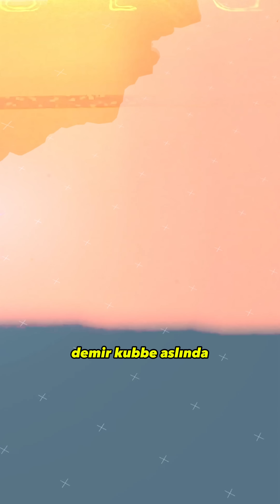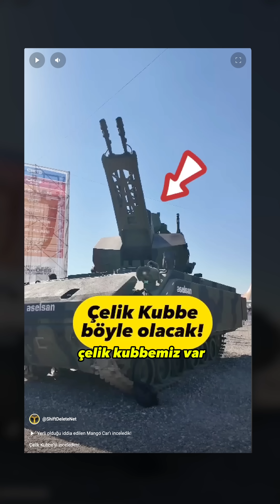İran, Demir Kubbeyi nasıl deldi?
İsrail’in hava savunma sistemi Demir Kubbe, bugüne kadar onlarca saldırıyı başarıyla durdurdu. Ancak son İran saldırısı, bu sistemin zayıf yönlerini ortaya çıkardı. Tel Aviv gibi önemli şehirler füzelerden etkilendi. Peki bu nasıl oldu?

Demir Kubbe Nasıl Çalışıyor?

Sistem, gelen roketi radarlarla tespit ediyor. Bilgisayar, bu roketin nereye düşeceğini hesaplıyor. Eğer yerleşim yerini hedef alıyorsa, savunma füzesi gönderiliyor. Bu füze, havada roketi vurup patlatarak etkisiz hale getiriyor. Sistem, 4-70 kilometre arasında çalışıyor ve başarı oranı oldukça yüksek.

Saldırıda Ne Değişti?

İran, bu kez farklı bir taktik izledi. Aynı anda yüzlerce füze fırlattı. Her Demir Kubbe bataryasında sınırlı sayıda savunma füzesi olduğu için sistem yoruldu. Savunma füzeleri tükenince bazı düşman roketleri hedeflerine ulaştı.

Ayrıca bu saldırıda Demir Kubbe’nin kapsama alanı dışında kalan balistik füzeler de kullanıldı. Bu tür tehditlere karşı İsrail’in David’s Sling ve Arrow gibi başka sistemleri var ama onlar yeterince devreye giremedi.

Üstelik İran’ın kullandığı “Haj Qassem” tipi yeni füzeler, elektronik karıştırmaya karşı dayanıklı ve çok hızlıydı. Bu da Demir Kubbe’nin işini daha da zorlaştırdı.

Demir Kubbe hâlâ güçlü bir savunma sistemi, ancak bu saldırı onun da sınırlı olduğunu gösterdi. Gelecekte daha koordineli ve çok katmanlı savunmalar gerekecek. İsrail’in, sistemlerini güncellemesi ve yeni tehditlere karşı hazırlık yapması bekleniyor.

ShiftDelete.Net YouTube hesabı, Türkiye'nin en büyük teknoloji sitesinin video kanalıdır. En yeni teknoloji haberleri ve inceleme videoları için bizi takip edin!